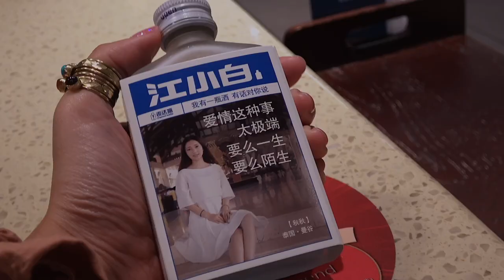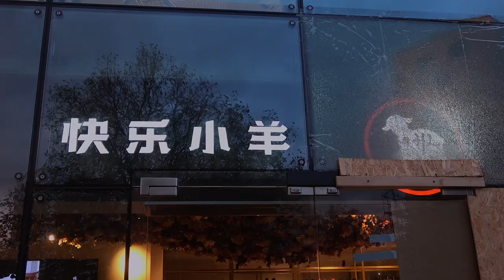LIFE IN LONDON 🏡 eating Chinese hotpot, London walks, reunited with dad and easy recipes at home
Life in london vlog: A casual day in the life eating Chinese hot pot with my dad at Happy Lamb, an autumn/winter walk around Paddington in Bayswater and being cooked a delicious dinner by my boyfriend.

💌 chapters

00:00 Living in London vlog
00:47 Autumn walk in Bayswater
01:04 Eating Chinese hot pot at Happy Lamb Bayswater
03:29 Walking tour around Paddington
04:01 Taking my dad's new profile picture lol
05:40 Snapshots of London
06:17 My boyfriend cooks me dinner

🌻 products mentioned

🐚 video editor:

me :)